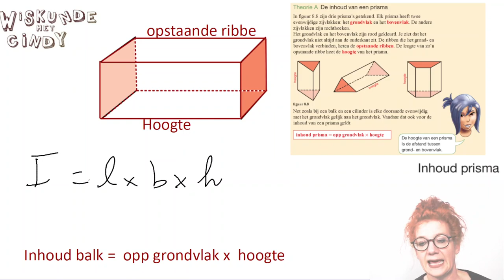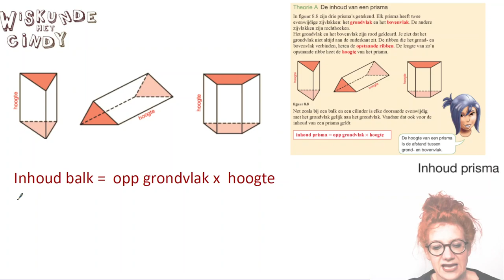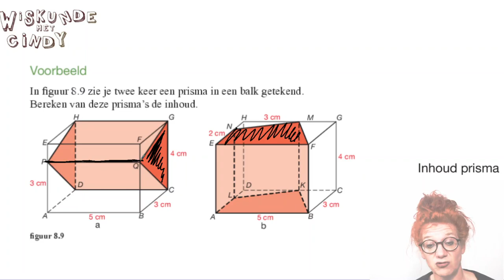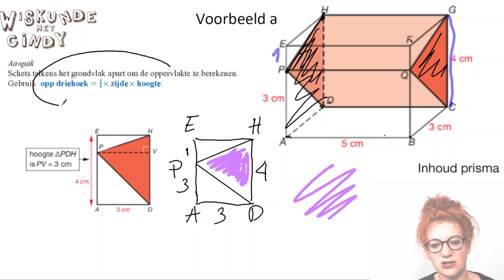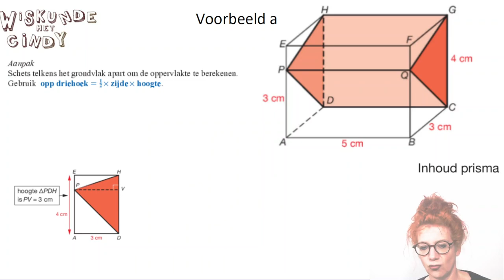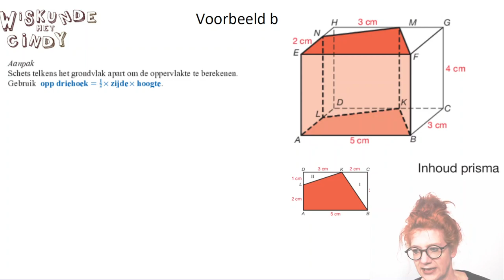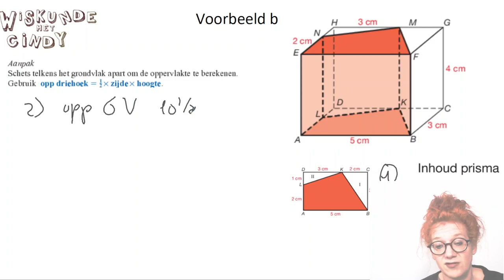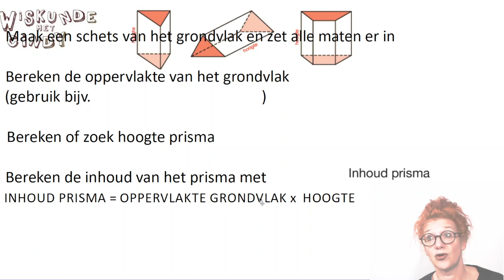Inhoud van een prisma Uitleg Hoe bereken je de inhoud van een prisma Voorbeelden uit boek uitgelegd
Inhoud van een prisma AAN HET EIND EEN ALGEMEEN MENU OM STANDAARD TE GEBRUIKEN. Handig! Uitleg Hoe bereken je de inhoud van een prisma Voorbeelden uit boek uitgelegd Hoe pak je het aan als je inhoud van een prisma moet berekenen.